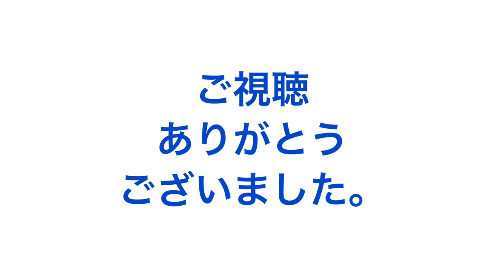原由子さんの うさぎの唄 を弾いてみた。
下手ですが一生懸命に弾いて叩いて描いて歌いました。
どうか温かい目で見守ってください。

お詫び
録音終了後に3番が抜けていた事に気づきました。
フルコーラスのつもりでしたが深くお詫び申し上げます。
原由子さんとサザンオールスターズのファンの皆様、ごめんなさい！🙇🏻🙇‍♂️🙇🏻。